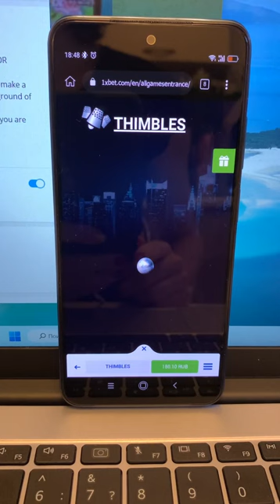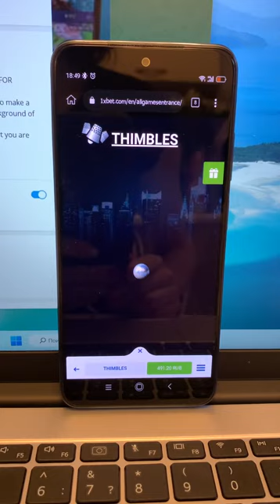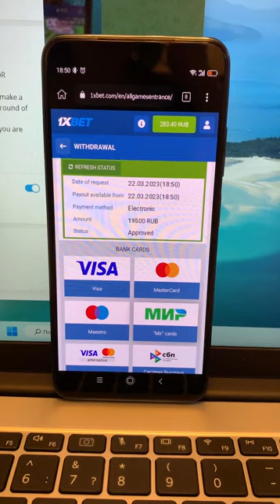Win every day on website 1xbet of with the help haka Thimbles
Hiya blokes you are on this channel. Best software Thimbles. Whatch the video to the end to figure it out just how it's working. This program allows me to accurately play easily and I can not worry that I would have lost the bet. Am our team forever improving bot. Are you capable similarly me. Here I was using an extension which allows for me to win gambling money each subsequent step. 1xBET begging me stop and play no more. Software Thimbles improve automatically. I'll finish guys let's meet in 1xbet games.

our telegram account linck